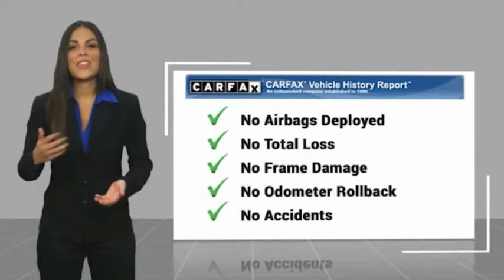2017 Toyota Sequoia IC3251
2017 Toyota Sequoia PLATINUM 4WD (SE)

We're Open and We Deliver ! 6-Speed Automatic Electronic Black 2017 Toyota Sequoia Platinum 4WD i-Force 5.7L V8 DOHC VVT-i 6-Speed Automatic Electronic, 4WD. Recent Arrival! Awards: * 2017 KBB.com 10 Most Awarded Brands * 2017 KBB.com Best Resale Value Awards We have many different makes and models available including a wide selection of cars, trucks, vans, and SUV's. Lake Elsinore CDJR auto group has access to thousands of new and used vehicles which means we can find the right vehicle FOR YOU.